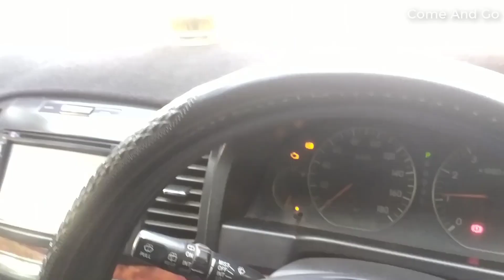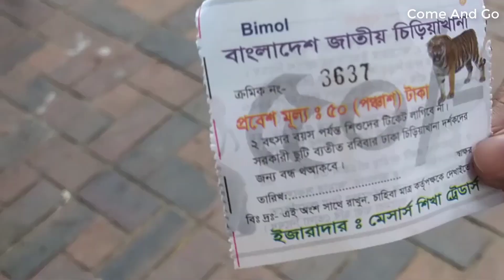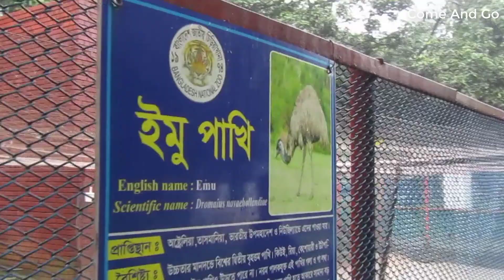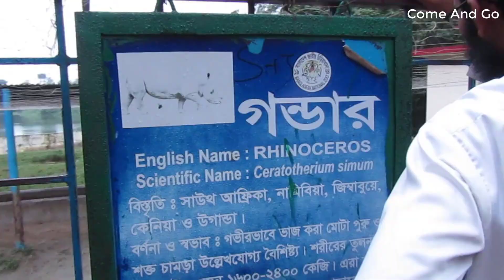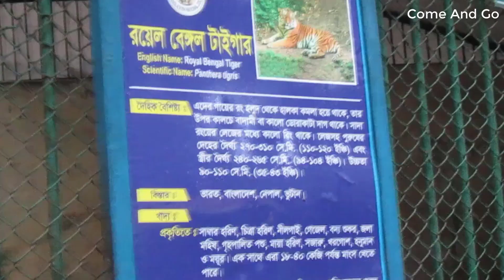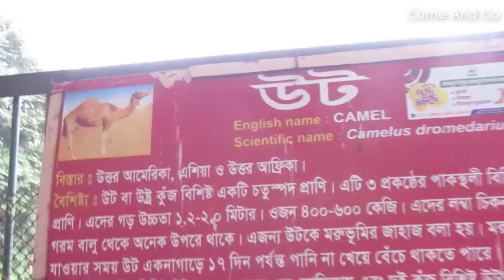বাংলাদেশের জাতীয় চিড়িয়াখানা | Dhaka Zoo | Bangladesh National Zoo | Come and Go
বাংলাদেশের জাতীয় চিড়িয়াখানা | Dhaka Zoo | Bangladesh National Zoo | Come and Go. All you need to know before you go to Dhaka Zoo is from the come and go channel. Every Sunday, the zoo is closed except for government holidays. dhaka zoo ticket price Main gate entrance fee above two years Tk. 50.00 BDT, Zoo museum entrance fee Tk. 10.00 BDT.
Children are free entry ages of below 02 years and students are half with show ID card (with the condition). National Zoo (Dhaka time schedule) Open from 9 am to 6 pm in summer (April - October) and 8 am to 5 pm in winter (November-March).  Bangladesh National Zoo, (Bengali: বাংলাদেশ জাতীয় চিড়িয়াখানা) is a zoo located in the Mirpur of Dhaka, the capital city of Bangladesh. On 5 February 2015, the name changed from Dhaka Zoo to Bangladesh National Zoo.
Established in 1974, the 186-acre (75 ha) Bangladesh National Zoo is the largest zoo in Bangladesh. The yearly budget of Bangladesh National Zoo is Tk 37.5 million, out of which Tk 25 million is spent on feeding the animals. As of 2024, the zoo is home to 2,150 animals from 191 species.
If you like the Bangladesh National Zoo travel video please comment your opinion.